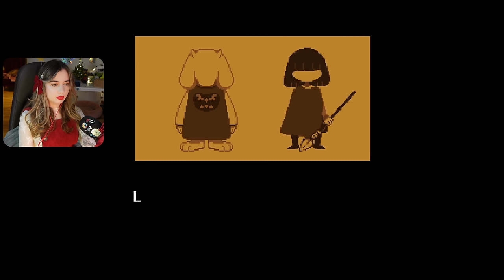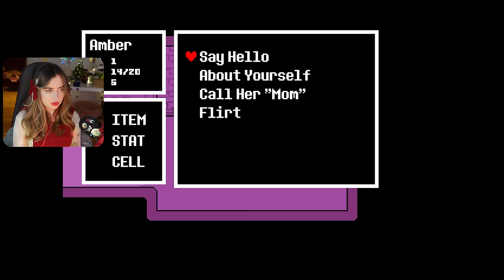My first time playing Undertale! [1]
My first time playing Undertale!